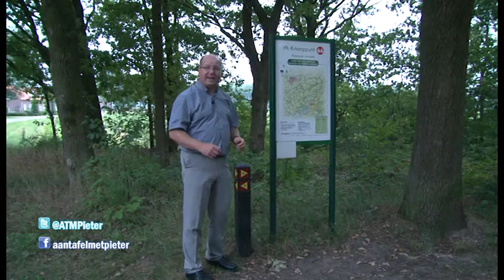ATMP15 Aankondiging Dick Seuren